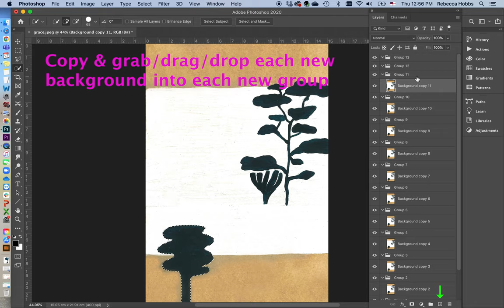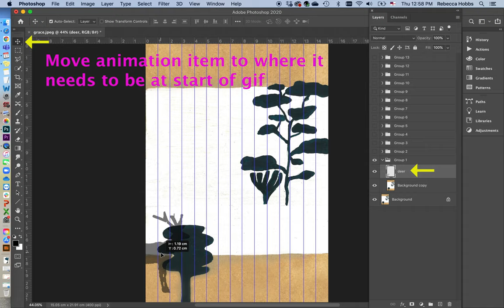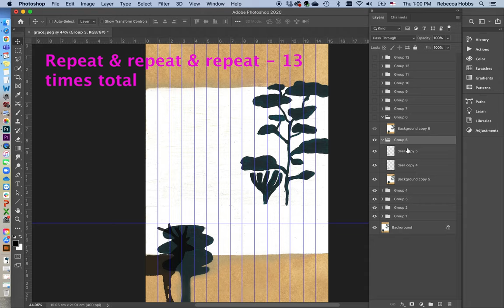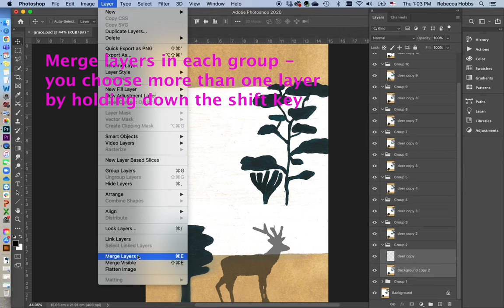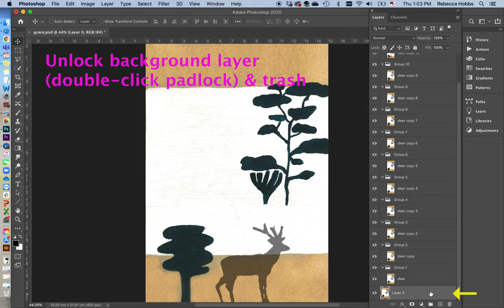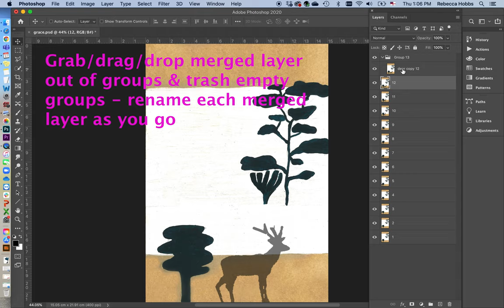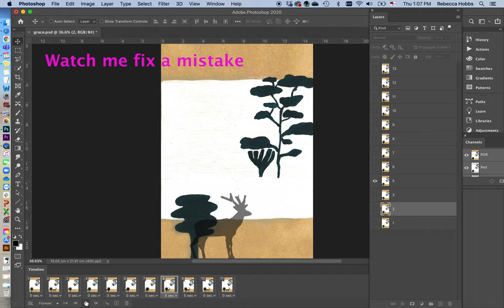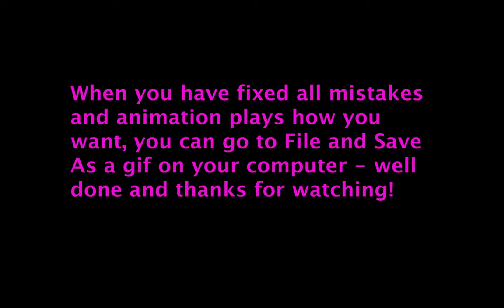Animation tutorial for Anthony's Y12's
Good luck finishing your gif animations :)